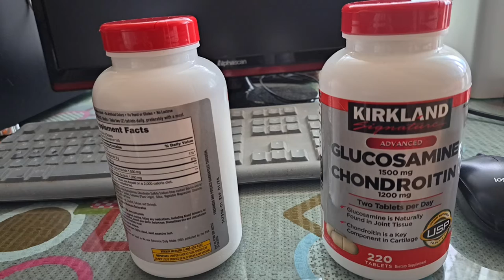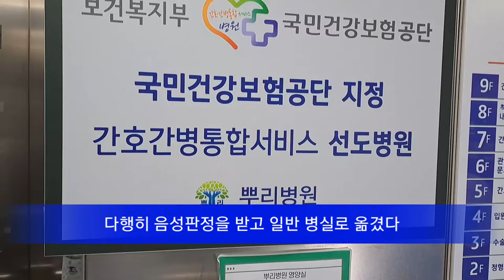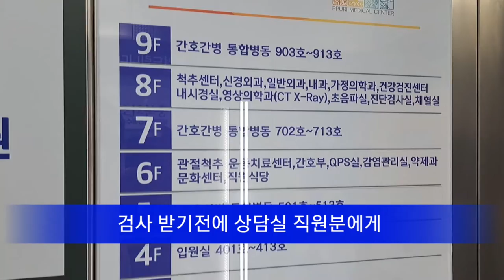[제리아빠 tv] 영상-3 6월14일 디스크 수술을결정했다.진단명:허리디스크 탈출증.영상-4에서는 좀더 구체적으로 설명 하겠다.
나의 현재 증상: 앉아 있을때가 제일 고통 스럽고, 누워 있을때에는 그나마 통증이덜한편, 서있을 때가 제일편하다.
수술명은  요추부 미세현미경 디스크절제술